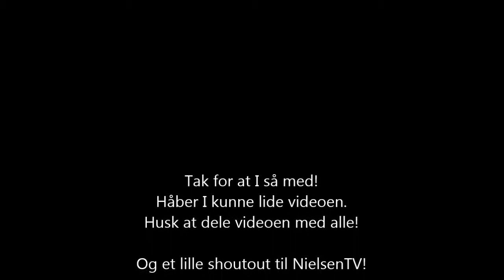Mini film: Verdens bedste Maxi king: Filmen Gangster stil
SE HER FOR ALLE DATA!